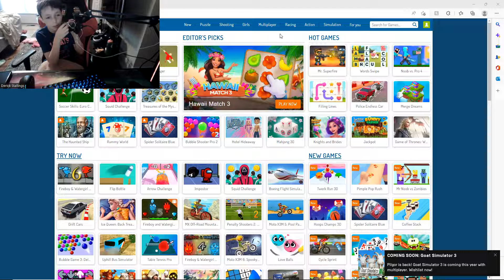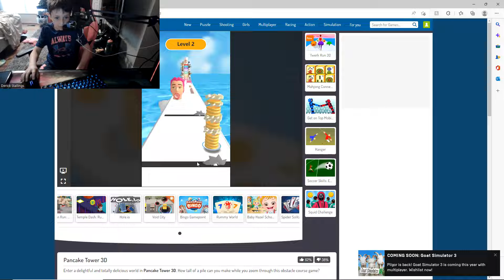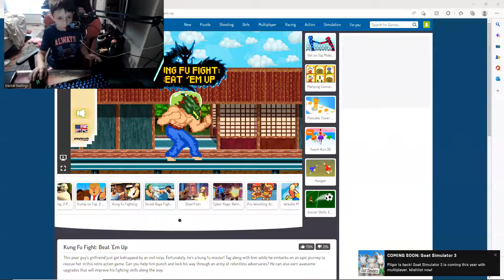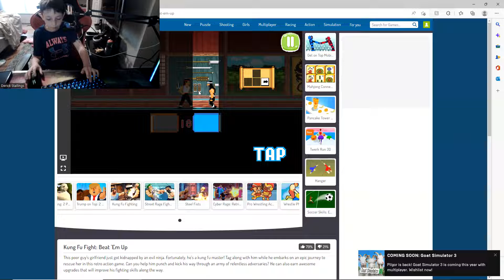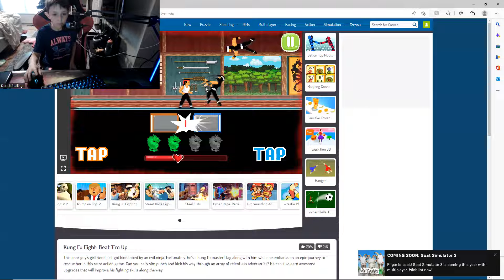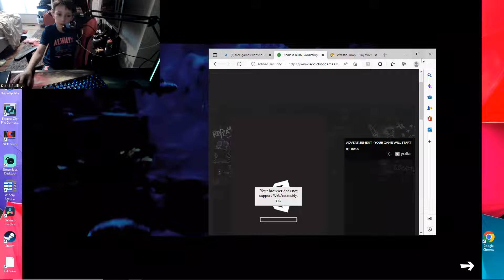Fortnite glitched randomly? 🤔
sub for a baked potato